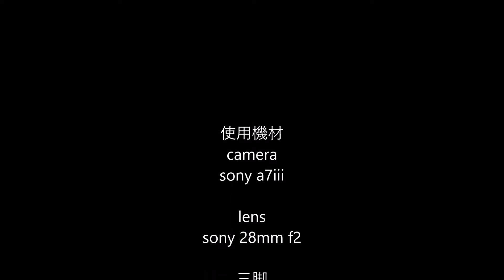タイムラプス オーシャンフェリーと南海フェリー 秋晴れの徳島港 timelapse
使用機材
カメラ
sony a7iii

レンズ
sony 28mm f2

三脚
Manfrotto プロ三脚 055シリーズ アルミ 3段 + RC2付3Way雲台キット

tsucikure

こちらも私が撮っております。
カールさんのプレミアムテキーラチャンネル